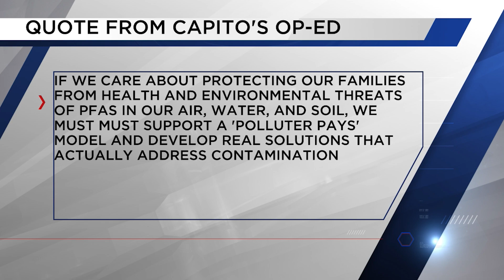Capito Speaks on PFAS